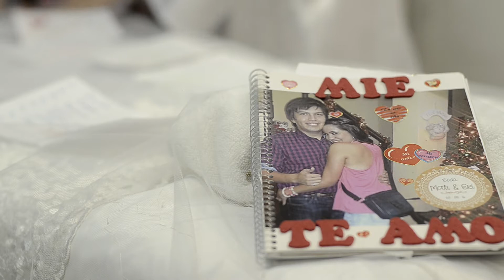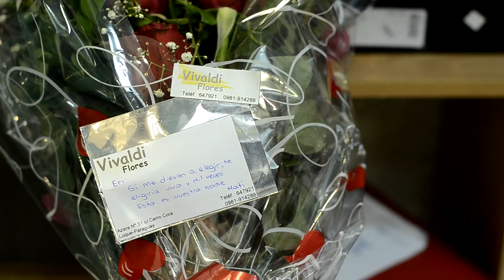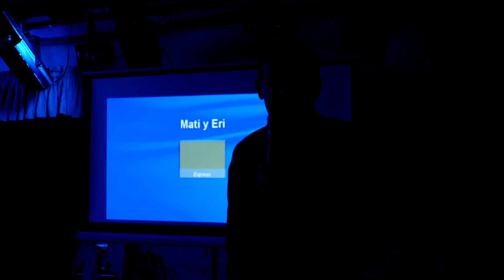Video final Boda Erika y Mati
Si estas buscando un servicio fotográfico y de video que te acompañe, te asesore, y logre imágenes memorables contactanos: